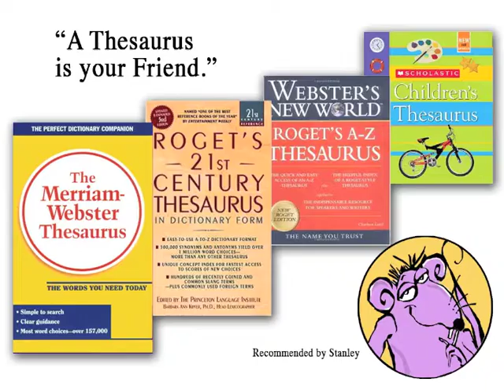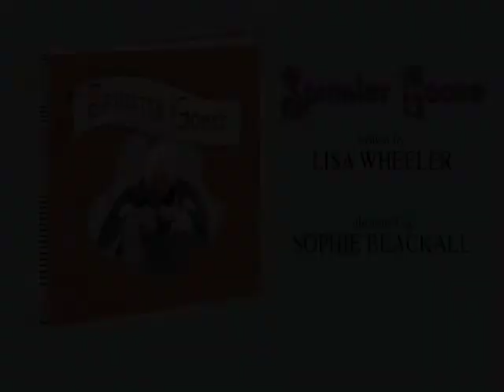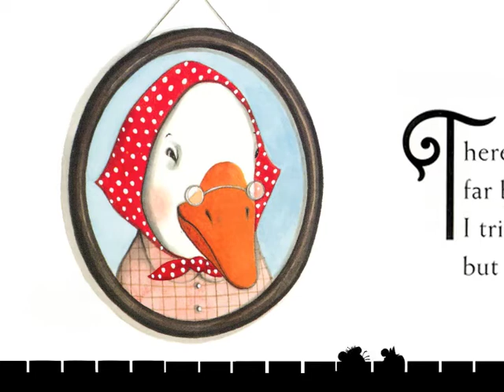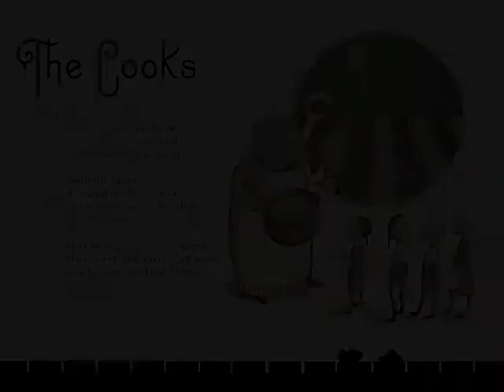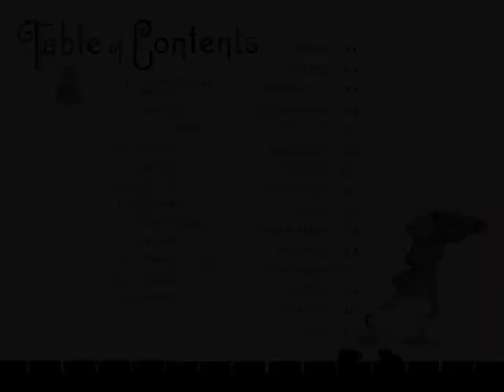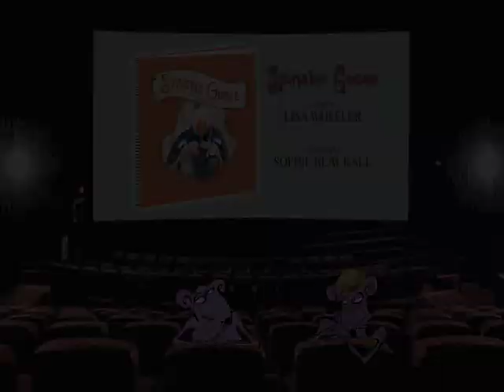RAT CHAT REVIEWS SPINSTER GOOSE.m4v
Stanley & Morris CHAT about author Lisa Wheeler's and illustrator Sophie Blackall's picture book, SPINSTER GOOSE: Wickedly humorous parodies of Mother Goose classic nursery rhymes about 'naughty urchins'.